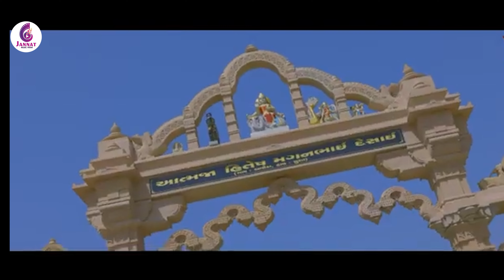MA LAKHU TARA CHARNO MA ! માં લાખું તારા ચરણો માં ! KINJAL RABARI NEW SONG 2022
MA LAKHU TARA CHARNO MA ! માં લાખું તારા ચરણો માં ! KINJAL RABARI NEW SONG 2022  @Jannat Music Patan ​

SONG :-માં લાખુ તારા ચરણો માં
SINGER :-  KINJAL RABARI
LYRICS :-   AMARAT VAYAD,
RECORDING STUDIO :-  MAVATAR STUDIO BHILADI
VIDEO BY :- HITESH PRAJAPATI
EDIT :- RADHE VIDEO VISION
PRODUCER :-  JANNAT MUSIC PATAN
 PRODUCTION BY :- RADHE VIDEO VISION & JANNAT VIDEO PATAN

SPECIAL THANKS TO :-  Nikesh Prajapti,Rajni thakkar,Rahul Soidavar,Suhag Desai,Hitesh Prajapati